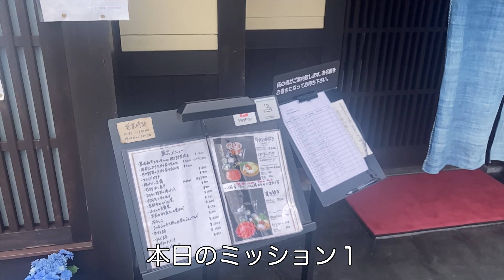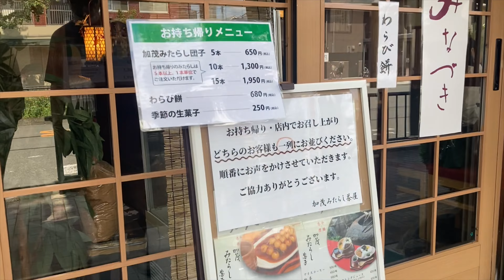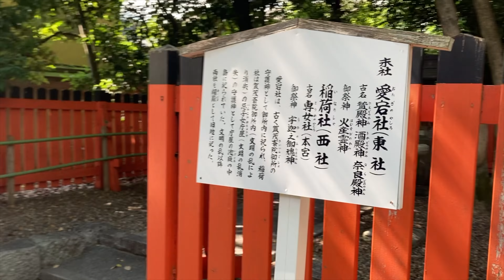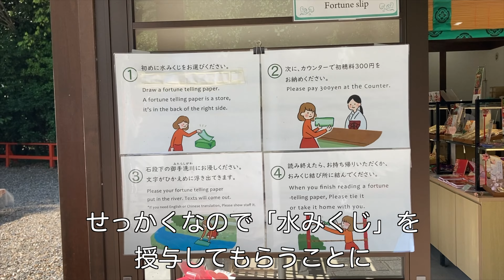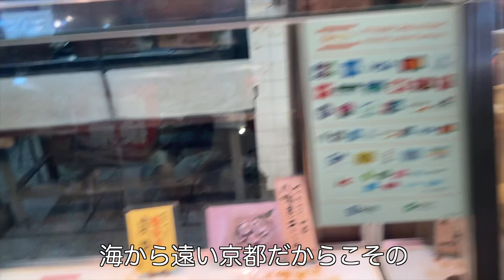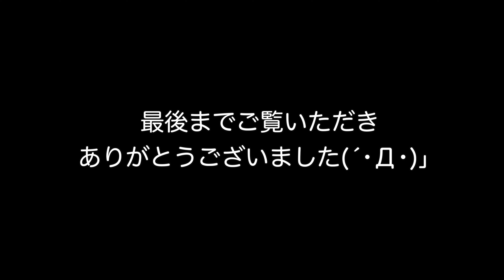【男3人京都巡り】帰省ついでに地元京都をアテンドしてみた - day2 - 【動画制作初心者】 #02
2023年6月
びっきゃんの地元 京都へ帰省した際の記録【後編】
普段は横浜と都内で生活する男3人。
たまたま帰省が重なったことから京都で落ち合うことに。

撮影機材はスマホのみ。
iPhone SE2を手持ちで撮りまくる。
懐かしの風景をただ撮りまくる。
編集の経験もないので、わけもわからず撮りまくる。

記念すべき旅Vlog第一弾
なんとかカタチになりました。

music
・"Niña" track by Mona Wonderlick
・"ubad" track by milye
・"Lay on the Couch All Day" track by Le Gang